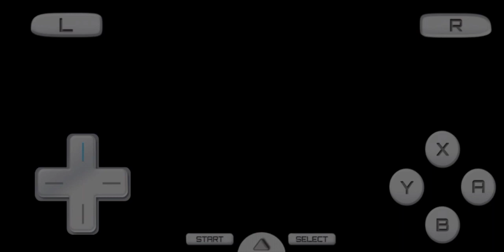Gameplay Rune Factory 1 Part 9 Melawan Chimera